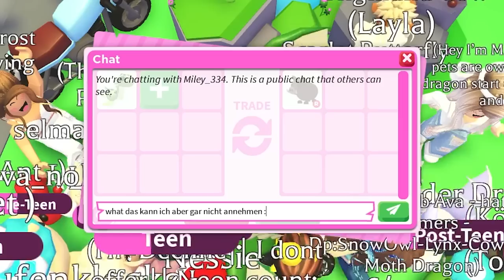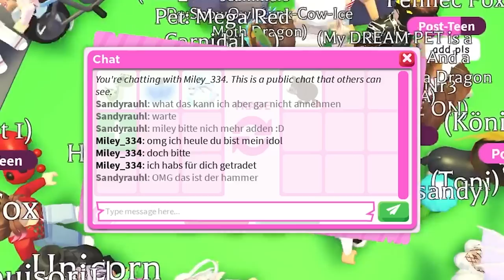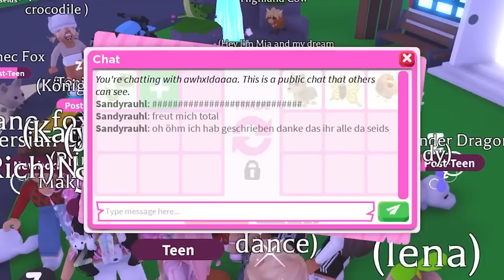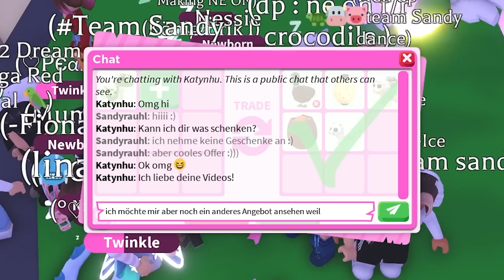ich TRADE nur das 🅽🅴🆄🅴 NESSIE PET 🐲✅ Adopt Me! Roblox DEUTSCH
Im heutigen ROBLOX Adopt Me! Video TRADE ich nur das neue NESSIE PET ➡️ 500 Robux)

Ingame-Name: Sandyrauhl